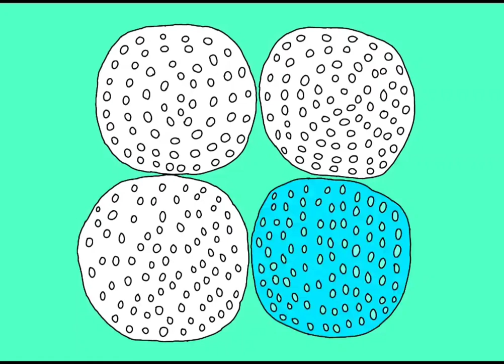Disneysea Adventures - Underwater Bubbles - (November 29, 2022) Tutorial - Reupload Video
This is my original Little Mermaid parody-inspired student-animated tutorial film made on November 29, 2022, about how to draw Underwater Bubbles from "Disneysea Adventures" as a reuploaded video.

これは、2022 年 11 月 29 日に再アップロードされたビデオとして、「ディズニーシー・アドベンチャーズ」の水中泡の描き方について説明した、リトル マーメイドのパロディにインスパイアされた学生アニメーションのチュートリアル フィルムです。

Reference Links:
Underwater Bubbles: